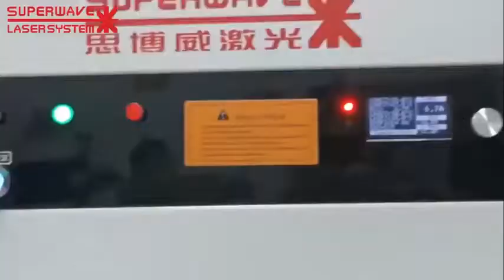3D laser Engraver Inside Engraving Machine For Glass Crystal Gift Image Photo Engraving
It's suitable for all kinds of metals and some nonmetals laser marking on 3D surface. It's widely used in jewelry industry, mobile manufacture, cubic circuits, medical equipment, mould, 3C electronics, auto parts, electronic communication, etc.